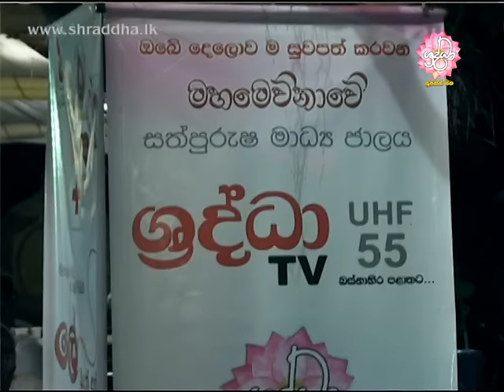සත්පුරුෂ දහමේ හික්මවන සත්පුරුෂ ඇසුර | Shraddha TV